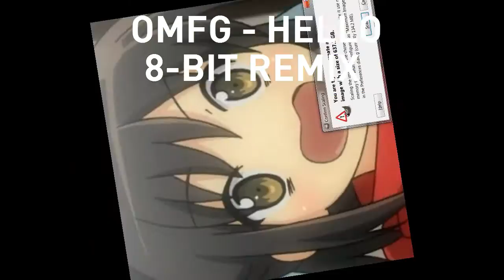OMFG- Hello [8 bit remix]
All rights are creative commons and belong to OMFG.